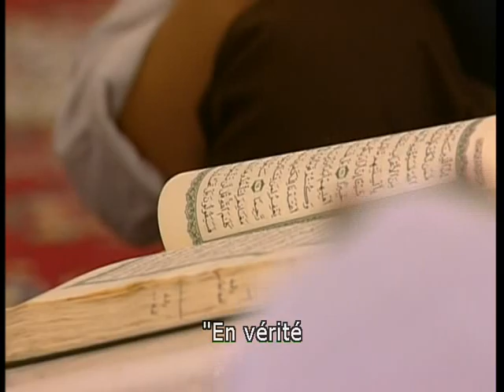1e Partie - Vers la prophétie 3 sur 6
mohamed islam coran prophete prophetie message histoire religion